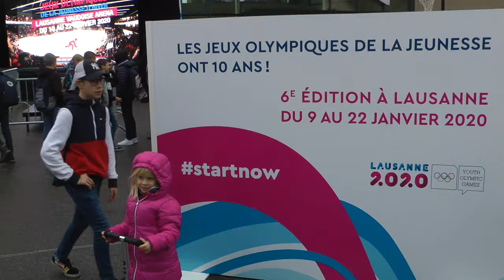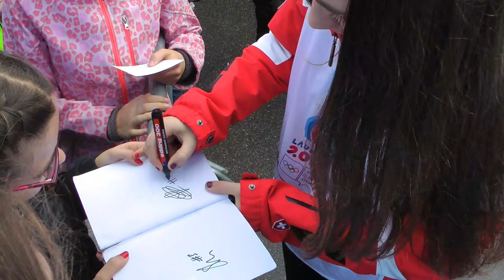Lausanne 2020 Torch Tour - Porrentruy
- The Lausanne2020 Olympic flame was in Porrentruy, Switzerland with ice hockey players and Olympic medallists Sarah Forster and Justine Forster.